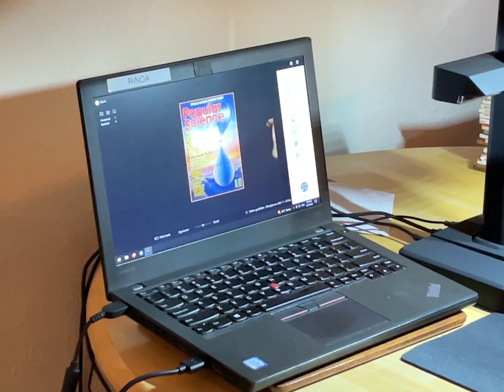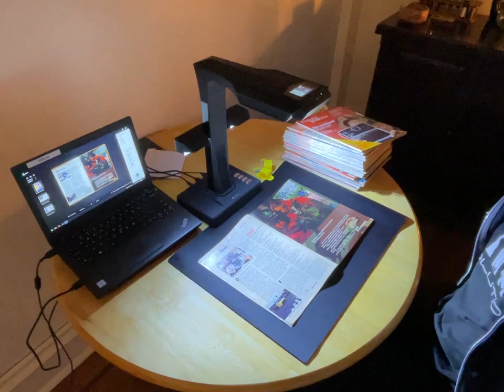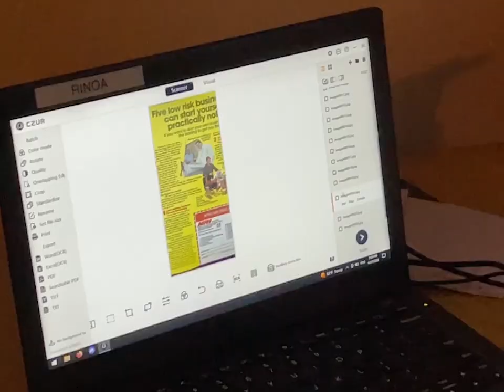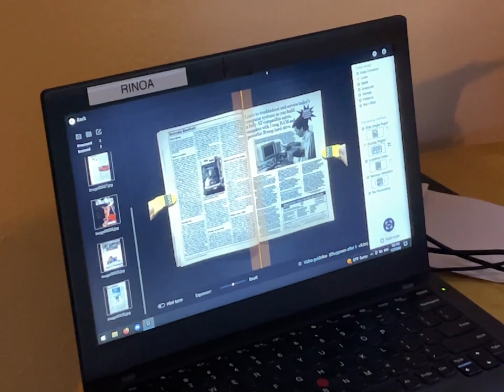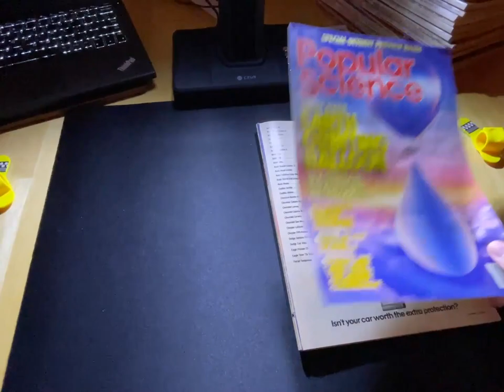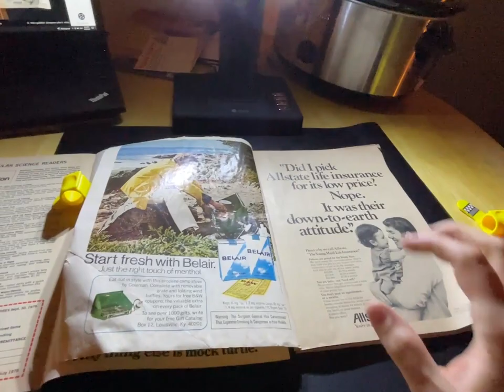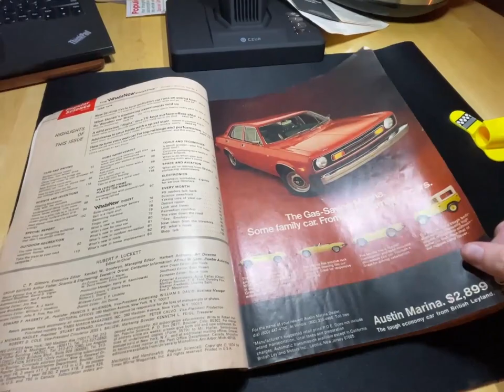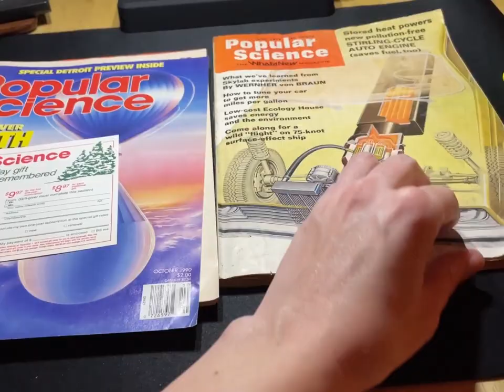Scanning Vintage Popular Science Magazines with a CZUR scanner 01: 1974, 1976, 1990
Use CZUR code "CZURRinoa" if you plan to buy one here!